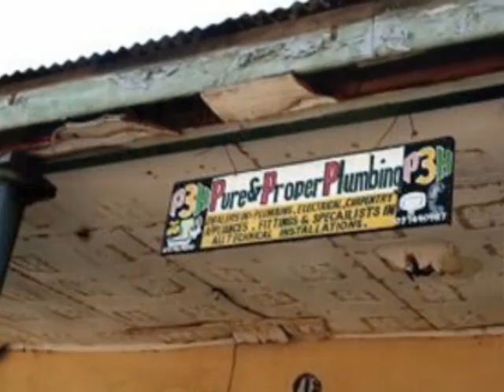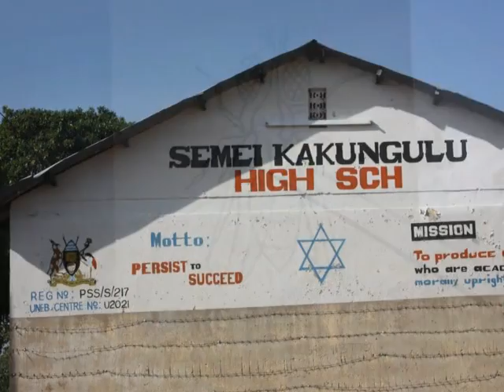Abayudaya Glimpse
A glimpse of life in the Abayudaya community near Mbale, Uganda.